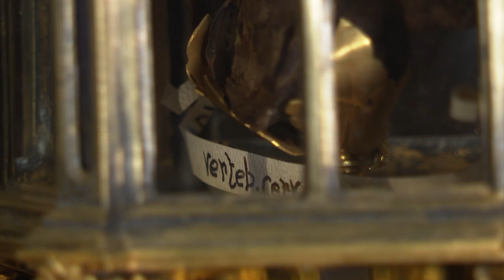San Giovanni Firenze 2021, ritrovata dopo secoli una preziosa reliquia di San Giovanni Battista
Si trovava in un reliquiario del Museo dell'Opera del Duomo di Firenze. Appartenuta all'Imperatore bizantino Giovanni VI Cantacuzeno e poi a un membro della nobile famiglia fiorentina dei Torrigiani, fu donata nel 1394 all'Arte di Calimala per il Battistero di Firenze. Il 24 giugno la benedizione dell'Arcivescovo Cardinale Giuseppe Betori durante la celebrazione della solennità di San Giovanni Battista. Le immagini video dell'Opera del Duomo

Ritrovata dopo secoli una preziosa reliquia di San Giovanni Battista nel Reliquiario di San Simeone Stilita, contente altri 11 frammenti ossei di santi, nel Museo dell'Opera del Duomo a Firenze. La reliquia, si legge in un comunicato stampa, è stata esposta ai fedeli nella Cattedrale di Firenze il 24 giugno 2021, in occasione della Festa del Santo, Patrono della città di Firenze. Rimarrà poi conservata in Cattedrale in un antico reliquiario del XIX secolo, dono di un devoto.

La scoperta si deve ad Alessandro Bicchi, diacono della Cattedrale e vicedirettore dell'Ufficio Diocesano per l'Arte Sacra e per i Beni Culturali Ecclesiastici, che da anni studia le reliquie della Cattedrale di Firenze, in particolare quelle provenienti dall'Oriente, i cui risultati saranno presentati in un libro scritto con un altro autore e di prossima pubblicazione.

La reliquia, un osso del collo del Battista, apparteneva all’Imperatore bizantino Giovanni VI Cantacuzeno (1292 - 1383). Costretto ad abdicare e a farsi monaco nel 1357, la reliquia del Battista insieme a quelle di altri santi passarono nelle disponibilità del nobile fiorentino Antonio di Pietro Torrigiani, per anni collaboratore dell'Imperatore. Parte di queste reliquie furono poi vendute dal Torrigiani all'Ospedale di Santa Maria della Scala a Siena. Dopo la morte del nobile fiorentino, la vedova veneziana Nicoletta Grioni donò nel 1394 le reliquie rimaste in suo possesso, tra cui questa del Battista, all'Arte di Calimala per il Battistero di Firenze, dove rimasero  fino  al 1700. L'insigne reliquia del Battista era sicuramente custodita in un suo reliquiario andato perduto nel XVI secolo, forse fuso o danneggiato dall’alluvione del 1557, e poi inserita nel Reliquiario di San Simeone Stilita del XIV –XV secolo  insieme agli altri sacri frammenti.

Nel 2019, l'Opera di Santa Maria del Fiore in seguito a una vasta campagna di restauri che ha interessato le opere del Museo dell'Opera del Duomo, ha affidato all’Opificio delle Pietre Dure il restauro delle oreficerie tra cui il Reliquiario di San Simeone Stilita. A conclusione del restauro, l’Arcivescovo Cardinale Giuseppe Betori ha chiesto all'Opera di poter prelevare la reliquia del Battista per poterla studiare e avere finalmente la certezza che si trattasse di quella del Santo Patrono di Firenze, ricordata negli antichi documenti, come ipotizzato dal diacono Bicchi.

La presenza delle iniziali del Santo, scritte in caratteri greci direttamente sull’osso con inchiostro nero, e una minuta iscrizione in greco antico incisa sul castone di argento dorato, posto al vertice della vertebra, con su scritto, tradotto in italiano: “Reliquia San Giovanni Precursore”, hanno confermato che si tratta proprio della reliquia del Battista giunta da Costantinopoli.

 “Questo ritrovamento toglie dall’oblio e restituisce alla conoscenza e al culto dei fedeli della Chiesa Cattolica una insigne reliquia del Battista - afferma l’Arcivescovo Cardinale Giuseppe Betori -  segnatamente alla venerazione dei fedeli appartenenti alle Chiese sorelle d'Oriente, che con entusiasmo visitano il Duomo e le altre chiese fiorentine per rendere omaggio alle numerose memorie della Chiesa indivisa e per ammirare le innumerevoli opere d'arte che la cultura cristiana nei secoli ha prodotto”.

“Porsi alla ricerca di una reliquia puó sembrare anacronistico o apparire soltanto una curiosità  finalizzata all'acquisizione, attraverso antichi documenti, di dati storici o al recupero di un reperto antropologico, spiega diacono Alessandro Bicchi. Ma onorare il corpo dei santi o parte di essi ricorda a noi come, pur nella fragilità umana,questi hanno testimoniato in modo eccezionale la forza e la tenerezza dell'appartenenza a Cristo. La reliquia offre al fedele la possibilità di entrare in contatto col santo venerato e invocato, rendendo percepibile la misteriosa potenza del sacro”.